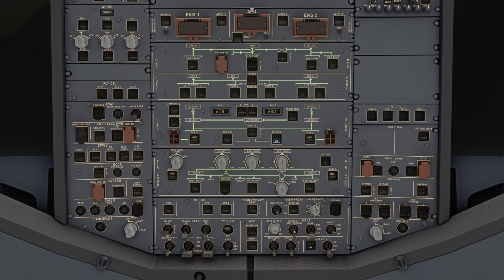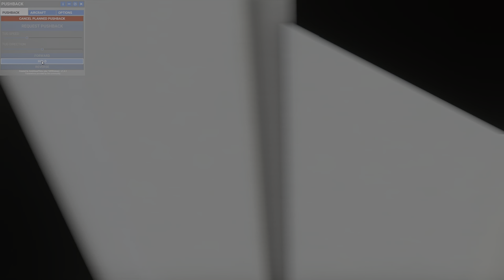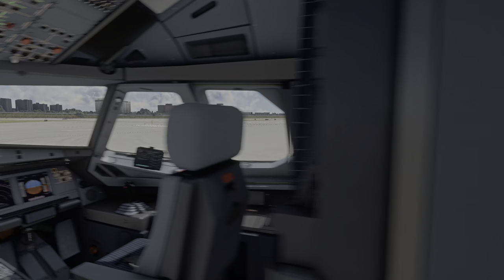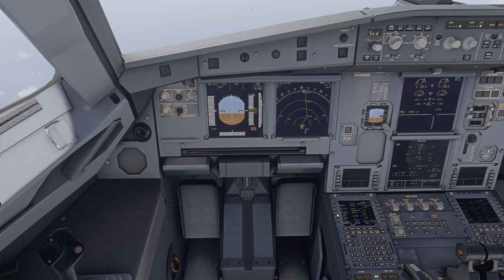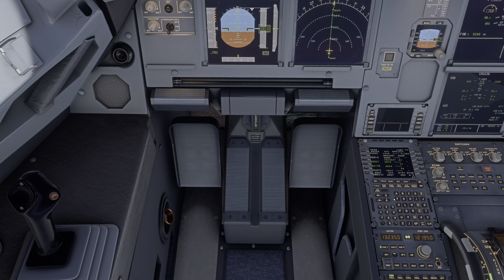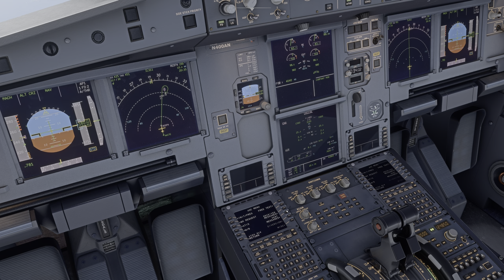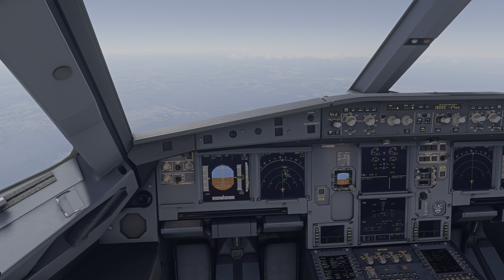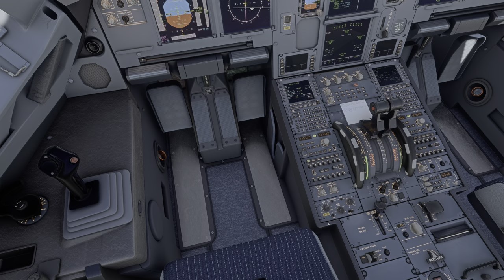[4K HDR] Miami - New Orleans Full Flight | American Airlines A320 - MSFS 2020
Full flight from KMIA Miami International Airport to KMSY New Orleans International Airport operated by American Airlines A320.

Live weather and live traffic injected with AIG Traffic Controller.
Graphics tweaked using Nvidia Game Filters.

Haris Haller @StreamBeatsbyHarrisHeller
Song: "Downbeat Beatdown"

I hope you enjoy the flight.

Mods:
FlyByWire A32NX development version by FlyByWire

KMIA Miami International Airport by LVFR
MSFS Marketplace

KMSY New Orleans International Airport by LVFR
MSFS Marketplace

[A32NX] FlyByWire | Airbus A320neo American Airlines N400AN in 8k by Selcuk_Dikilitas

PC Specs:
Intel Core i9-10900F
32GB Kingston HyperX Fury 3000MHz
1TB Intel NVME M.2 SSD
ASUS GeForce RTX 3090 24GB TUF GAMING OC

Main Monitor:
LG OLED48CX6 4K Ultra HD

Secondary Monitor:
ASUS 24" VG248QE 1080p